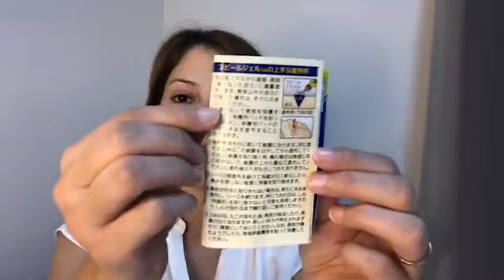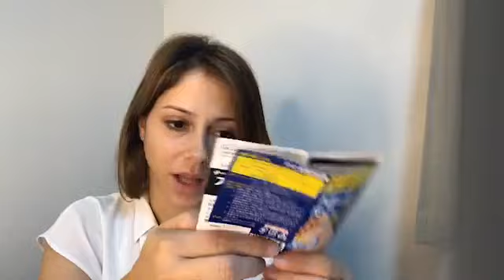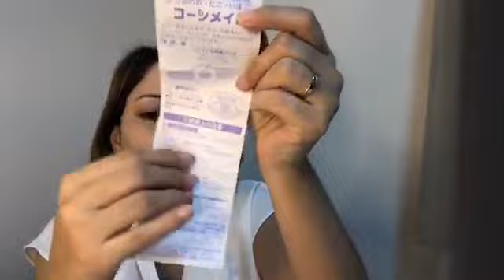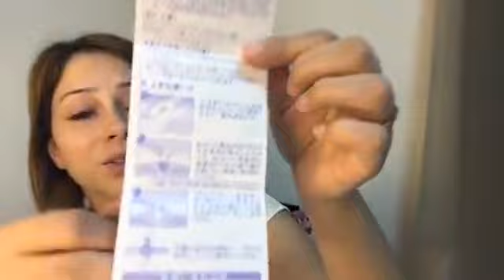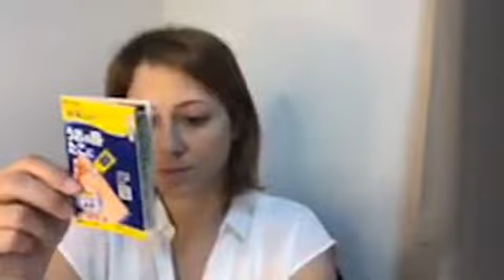Produtos para Sapato e Pés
Conheça alguns tipos de produtos para cuidar dos seus pés e tirar o mau cheiro dos sapatos.

Saiba mais na live especial com a professora e Youtuber Fernanda Ando do canal Nihongando com Nanda